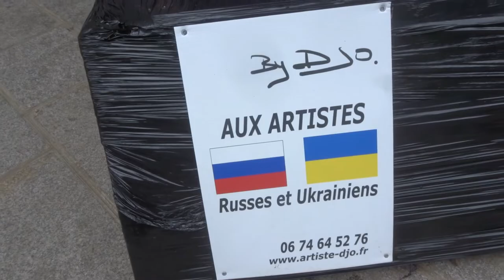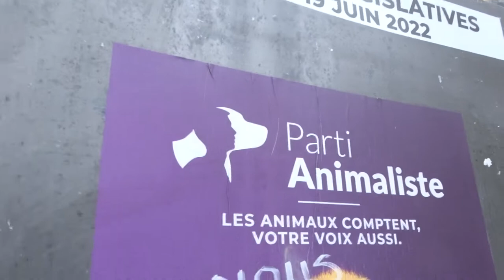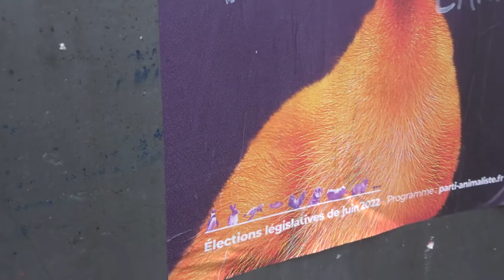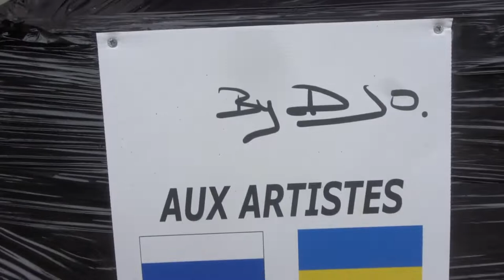2022 no.4 Joel Vallon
vidéo 5juin 2022 visite EXPO 4 ART dates 3-6 juin 2022 11h-20h expo4art salon sboexpo sbo-expo.com 70 artistes et créateurs Paris 3-6 juin 2022 Halle des Blancs Manteaux
+ EXPO4ART sous la Halle des Blancs Manteaux 3-6 juin 2022
+ EXPO4ART sous la Halle des Blancs Manteaux 23-25 septembre 2022
+ EXPO4ART sous la Halle des Blancs Manteaux 16-19 décembre 2022
+ halledesblancsmanteaux Halle des Blancs Manteaux 48 Rue Vieille du Temple Métro Rambuteau Paris4e adresse
+ chrislesagedesign Chris Lesage Design créateur oeuvres en bois et métal de style industriel
+ omaja VincentAitzegagh Vincent Aitzegagh Omaja popart Pop Art